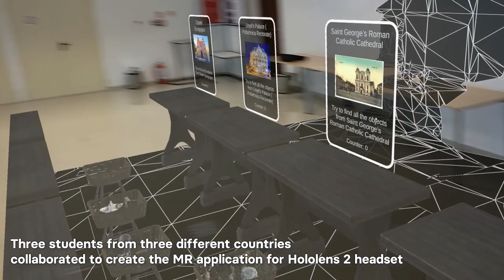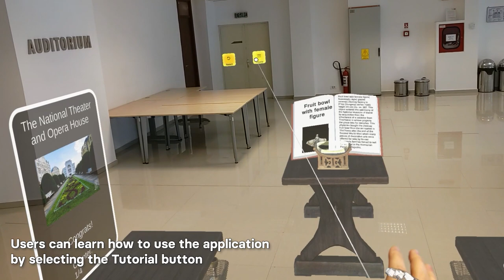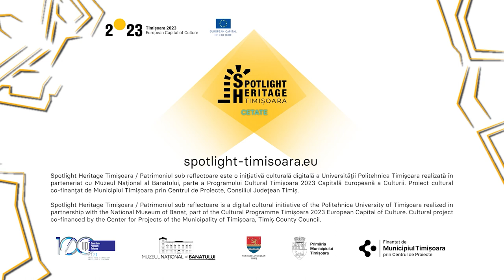International Spotlight Heritage Student Contest 2022 | 2nd edition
16 November 2022 |  International Spotlight Heritage Student Contest 2022 | Hybrid

The initiative belongs to the Politehnica University of Timișoara and was organized within the project "Spotlight Heritage Timișoara 2022 - Cetate neighborhood - A world in the mirror", financed in 2022 by the Project Center of the Municipality of Timișoara and the Timiș County Council, the partners of the competition were Aalborg University from Denmark, Università di Modena e Reggio Emilia from Italy and Kauno technologios universitetas from Lithuania.

During the competition, the students worked in international teams, consisting of one student representative from each partner university, creating together a digital story in virtual reality with the resources of the Spotlight Heritage Timișoara project, using artefacts, text and multimedia stories and integrating them into a virtual reality experience.